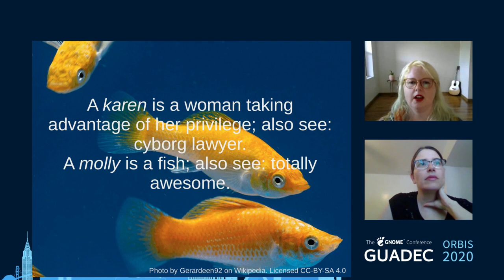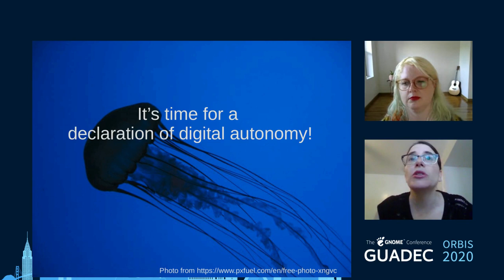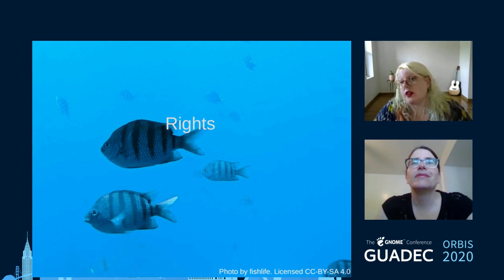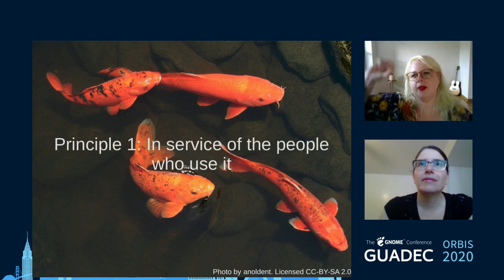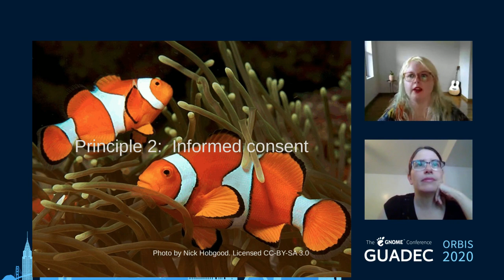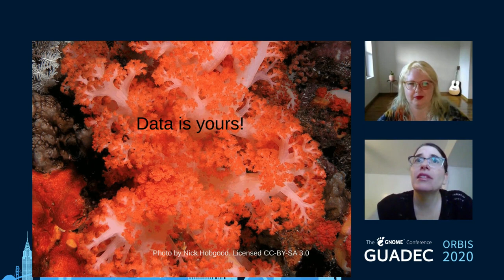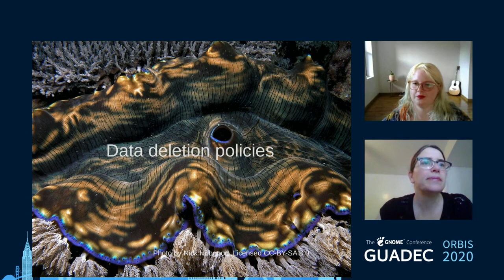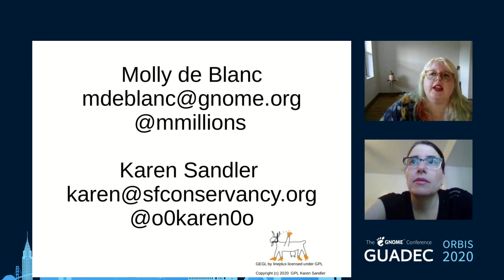Introducing Principles of Digital Autonomy - Karen Sandler & Molly de Blanc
We have become more reliant than ever on technology that we intertwine into every aspect of our lives and yet we are less in control of that technology than ever before. Karen Sandler and Molly de Blanc have been working on iterating principles by which we can measure whether our technology protects and empowers the people who use it. These principles provide a framework to evaluate important aspects the design and function of the technology, including who benefits from the use of the technology, what data is being collected, does the technology protect its user's privacy, and are users provided the appropriate information and opportunity to properly consent (or withhold consent) to the full use of that technology? We as a technology using public must demand technology that respects its users and provides digital autonomy.

In this talk, Karen and Molly will introduce their draft principles and evaluate GNOME (in addition to one or two other technologies ) as an example of how this analysis can be brought into practice.

Karen M. Sandler is the executive director of Software Freedom Conservancy and before that was the Executive Director of the GNOME Foundation. Karen is known as a cyborg lawyer for her advocacy for free software, particularly in relation to the software on medical devices. Karen co-organizes Outreachy, the award-winning outreach program for women globally and for people of color who are underrepresented in US tech.

Molly de Blanc is interested in the intersection of ethics, society, and technology. She works at the GNOME Foundation as the Stategic Initiatives Manager and is a Debian Developer.